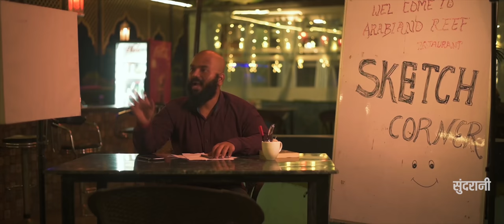Mor Ji Mor Bas - मोर जी मोर बस || Love Song || Anurag Sharma - Abhilash Agrawal || 4k Video - 2020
Mor Ji Mor Bas - मोर जी मोर बस || The Most Beautiful Love Song || Anurag Sharma || 4k Video - 2020 || Lakhi Sundrani - 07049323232

Audio Credits :

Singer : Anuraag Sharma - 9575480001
Lyrics : Abhilash Agrawal
Composer : GG
Music Arrangement/Programming : Ravish Ram
Music Direction : Abhilash Agrawal
Mix & Master & Recordist : Md. Siraj @Artist Point, Studio.
Flute : O.P Dewangan

Video Credits :

Written, Directed & Editied by Abhilash Agrawal
Starring : Payal Sahu | Abhilash Agrawal
MUA : Richa Singh
Cinematography | DOP : Abhilash Agrawal
Production & AD : Omkar Dewangan
Colouring : Abhilash Agrawal
l
Producer           : Lakhi Sundrani
Youtuber            : Prahalad Nishad
Released By     : Sundrani Video world Raipur
Language         : Chhattisgarhi
Genre                : Regional